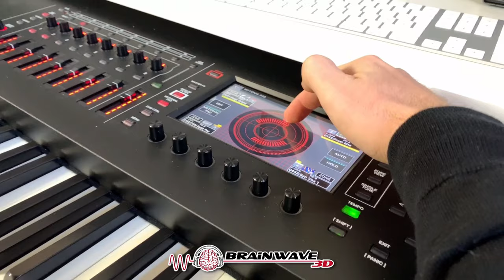Kundalini Awakening Frequency [Richtige Nutzung]